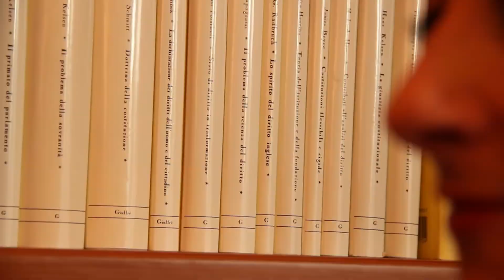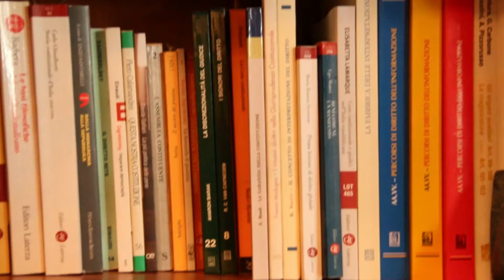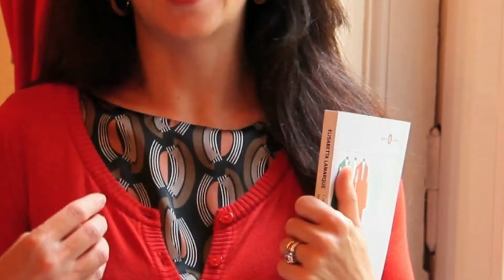CORTE COSTITUZIONALE E GIUDICI NELL'ITALIA REPUBBLICANA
Elisabetta Lamarque, autrice del volume "Corte costituzionale e giudici nell'Italia repubblicana", Libri del Tempo, Editori Laterza, Roma-Bari, 2012, 176 p. (anche in versione digitale in formato ePub con DRM)
La Corte costituzionale e i giudici sono i protagonisti del sistema italiano incidentale di controllo di costituzionalità, chiamati insieme ad animarlo ciascuno nel proprio ruolo. Nei primi quaranta anni di vita della Corte costituzionale, dal 1956 al 1996, entrambi i soggetti procedono a una lunga serie di tentativi per accordare gli strumenti processuali di cui dispongono. I loro rapporti si fanno così sempre più stretti, e dalle iniziali incomprensioni si passa dapprima a una relazione di leale colleganza e poi a una reale condivisione del medesimo lavoro e dei medesimi obiettivi. Dalla metà degli anni novanta a oggi la Corte e i giudici si presentano più che mai uniti, e tutte le regole che presiedono alla loro relazione sono confermate e rafforzate. Al giro di boa del nuovo millennio, tuttavia, entrano in scena altri elementi, quali il sempre più intenso ricorso all'interpretazione conforme a Costituzione e la nuova dimensione europea della giustizia italiana, che possono rimettere in discussione gli equilibri finora raggiunti.

Constitutional Court and Judges in Italy
The Constitutional Court and the Judiciary are the two players in the Italian incidental system of constitutional review and they are called upon to work together, each with its own role. In the first forty years of life of the Constitutional Court, from 1956 to 1996, both institutions tried to make their tools work well together. Their relationship has become ever more inextricably linked and, after an initial period of misunderstandings, it first turned into a loyal fellowship and then became a real sharing of the same work with the same objectives. Since the mid 1990s up to now the Constitutional Court and the ordinary judges have never been more united and all the rules that officiate over their relationship have been strengthened. At the turn of the new millennium, however, other factors have come into the picture, like the increasing recourse to the interpretation in conformity with the Constitution on the part of judges and the new European dimension of Italian justice, which could put into question the balance achieved so far.